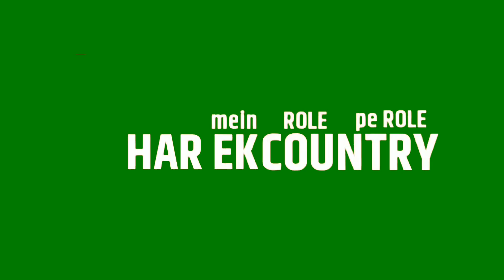Night Rider Emiway Bantai Green Screen Status ! by as studio hub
Hello Friends Welcone To our You tube Channel "AS STUDIO HUB"